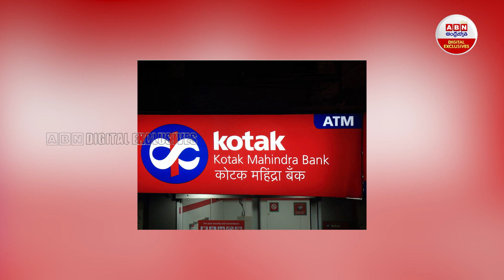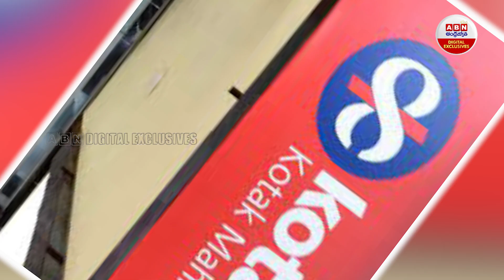RBI fines ICICI, Kotak Mahindra Bank for not complying with norms || ABN Digital